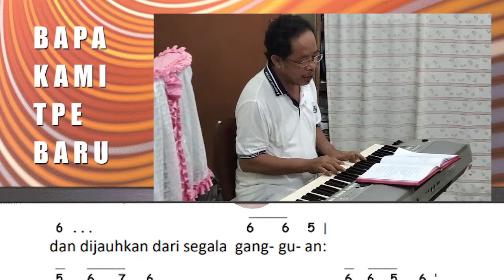BAPA KAMI TPE BARU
MR 152.   Sesudah Doa Syukur Agung selesai, dengan tangan terkatup imam mengucapkan pengantar doa Bapa Kami. Kemudian, sambil merentangkan tangan imam melambungkan doa Bapa Kami bersama dengan umat.